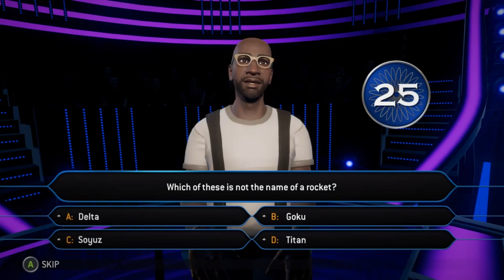Massimo Out | Who Wants To Be A Millionaire | Ep 20 | Crazy Town Gaming